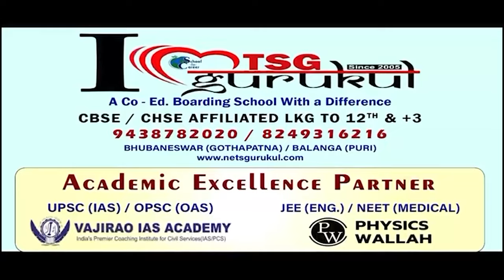ଓଡ଼ିଶାରେ ବିଜେପି ହେଭିଟେୱଙ୍କ ହାଇଭୋଲଟେଜ୍ ପ୍ରଚାର || BJP High voltage Election campaign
ମୈଦାନରେ ଗିରିରାଜ ସିଂ, ଅରୁଣ ଗୋଭଲୀ ଓ ଅଶ୍ବିନୀ ବୈଷ୍ଣବ । ବିଶାଳ ରୋଡ୍ ସୋ କରି ମୁଖ୍ୟମନ୍ତ୍ରୀଙ୍କୁ ଗିରିରାଜ ସିଂଙ୍କ ଜୋରଦାର୍ ଆଟାକ୍ । ସେ କହିଛନ୍ତି, ଓଡ଼ିଶାରେ ଚାଲିଛି ମାଫିଆ ସରକାର, ନବୀନ ବାବୁ ନଜରବନ୍ଦୀ ।